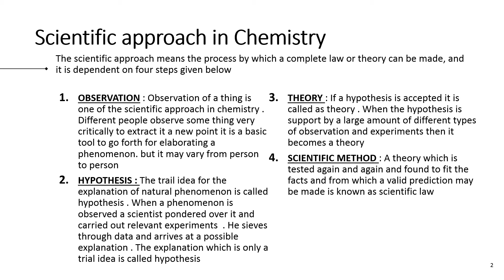Scientific approach in Chemistry I Chemistry Class IX | Sindh Textbook Board | Alpine Academy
Chemistry for Class ninth
Scientific approach in Chemistry